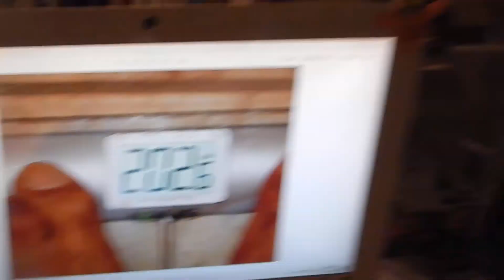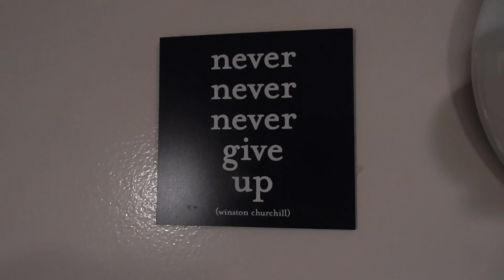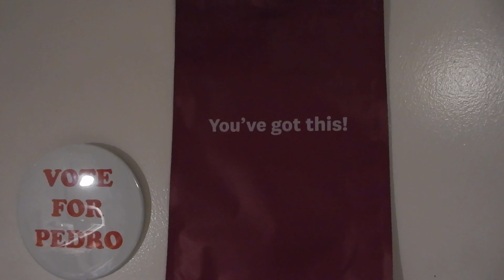February is SELF-LOVE Month!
In this video blog, I share with you why I declare February 2020 as the month that I train myself to love myself more each day and hopefully, this process will go beyond February!